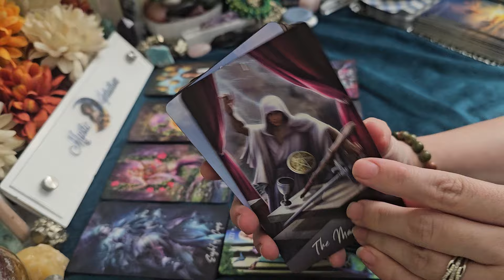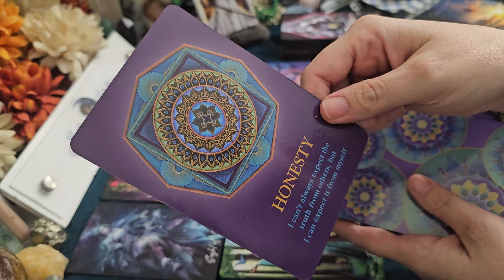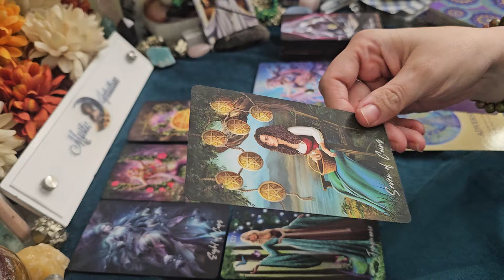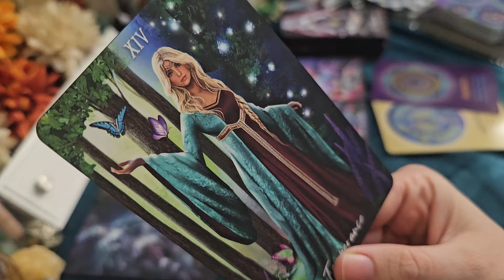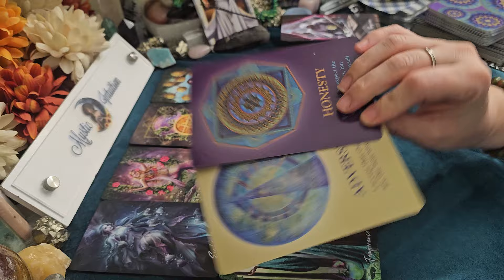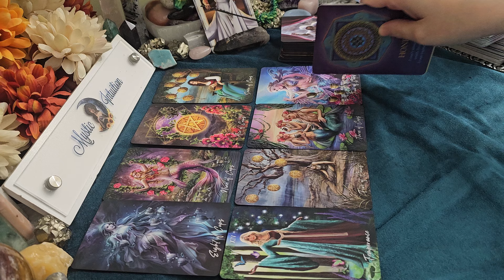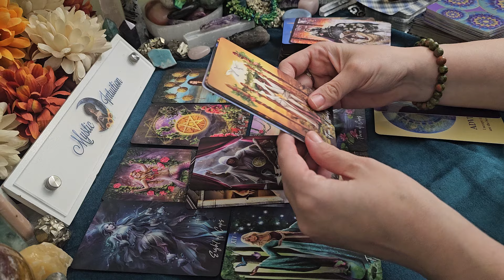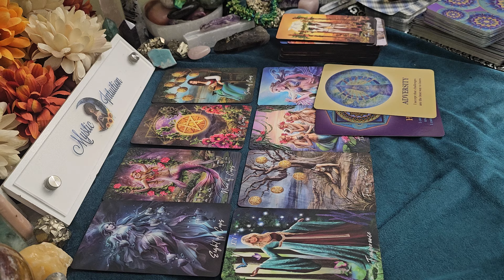PISCES ♓️ RIGHTING THE PAST! They have been waiting to hear from you! 💕 June 2024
Pisces - Welcome! Pisces sun, moon, rising, venus, and cross watchers! These are general readings that will not resonate with everyone. Please be sure to check the videos for your other placements for additional messages and guidance.

TIME STAMP:
Reading Starts - 0:16

Decks Used:
Elemental Wisdom Tarot
The Souls Journey Lesson Cards